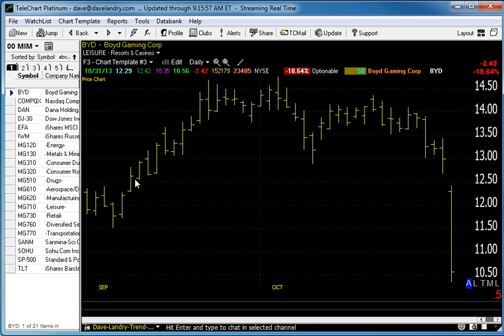11/01/13 Dave Landry's Market In A Minute